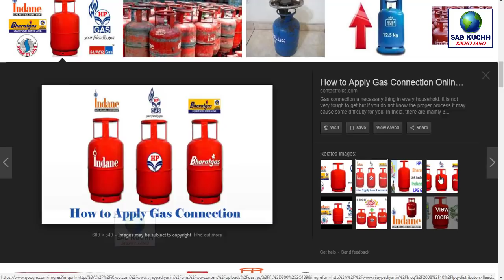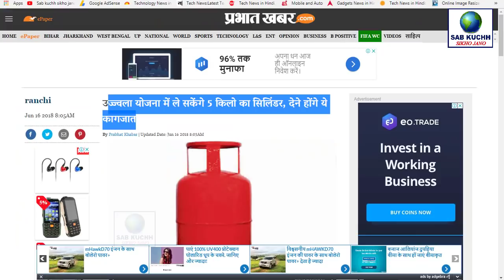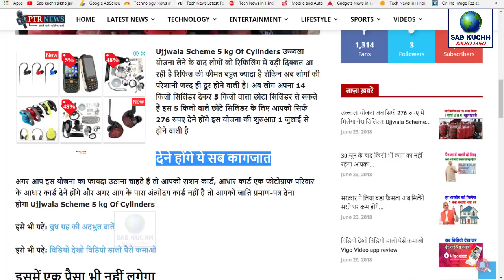सभी गैस कनेक्शन वालों के लिए बड़ी खुशखबरी HP, Indane, Bharat | PM Modi Govt New Scheme For LPG Gas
सभी गैस कनेक्शन वालों के लिए बड़ी खुशखबरी HP, Indane, Bharat | PM Modi Govt New Scheme For LPG Gas  with Md Ali

This Video Full Title:
सभी गैस कनेक्शन वालों के लिए बड़ी खुशखबरी HP, Indane, Bharat | PM Modi Govt New Scheme For LPG Gas  By Sab Kuchh Sikho Jano